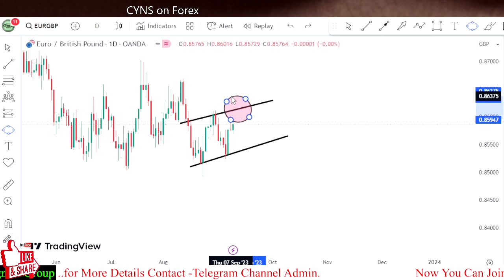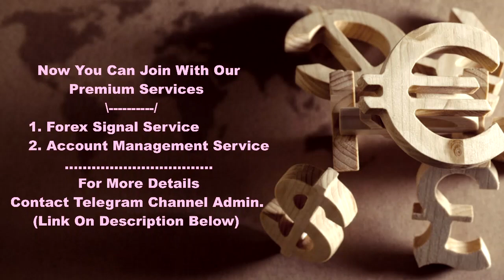EURGBP Weekly Forex Forecast & Trading Idea for 11 - 15 September 2023 by CYNS on Forex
Hello Traders,
⭕ In this video includes - ( EURGBP Weekly Forex Market Update for 11th September 2023 )
    ✅- Technical analysis on EURGBP chart